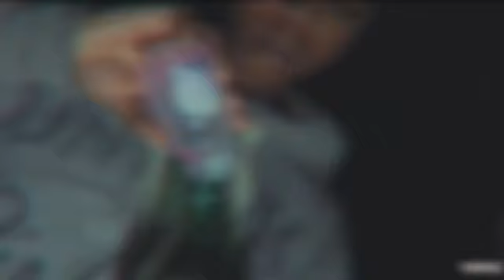The Story Of K Squeeze (OakPark 4th Avenue Zilla Bloods)